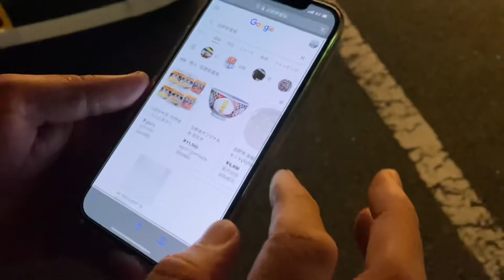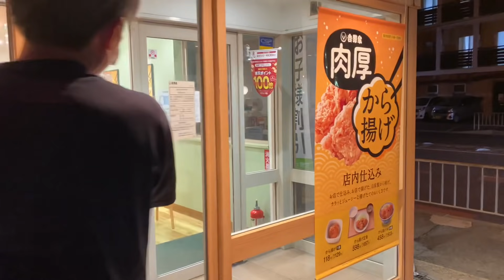本舗なっかさん。パクパク動画、 テイクアウト牛丼編🥢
あの本舗なっかさんが吉野家の牛丼を
パクパク食べている風な動画です😆

本舗なっかさんのYouTube最新動画は
こちらから⬇️

本舗なっかさんのYouTubeチャンネルは
こちらから⬇️